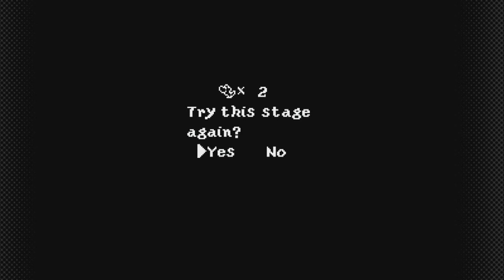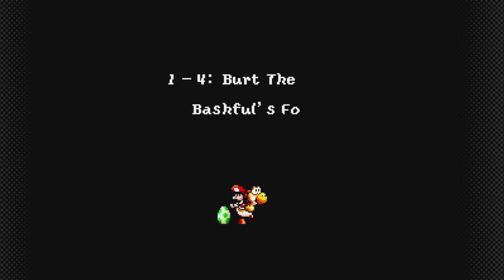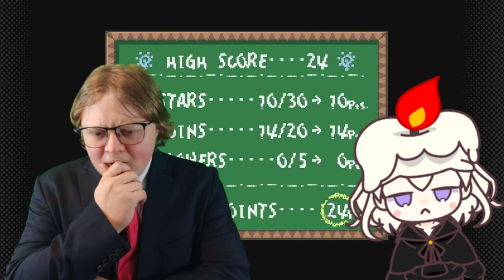THE ELDRITCH, KIDNAPPING AND TERRIBLE PARENTS!? SLAMARAMA S2 EP4 YOSHIS ISLAND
The BOSS and the Editor take on child rearing and take turns performing what can only be described as child endangerment!